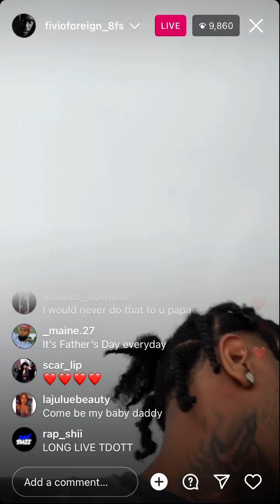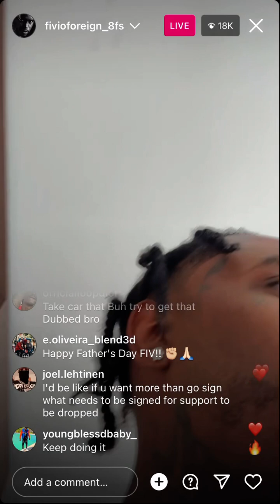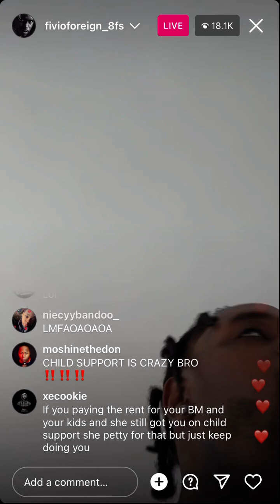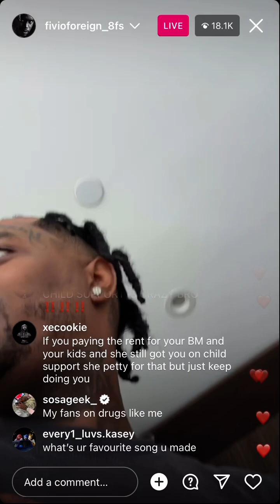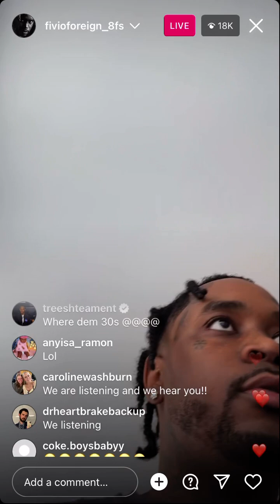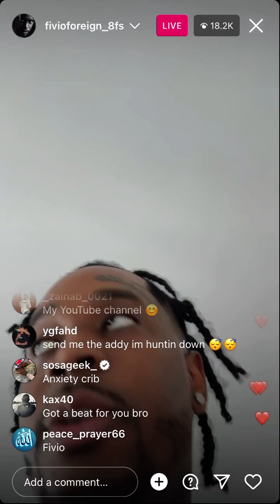Fivio Foreign Talks about being on child support and Kids breaking the couch IG Live